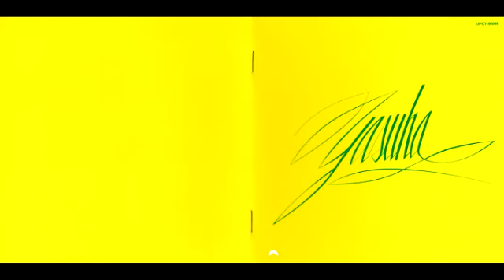Yasuha = 泰葉* – Transit = トランジット (🄵🅄🄻🄻 🄰🄻🄱🅄🄼 1981)